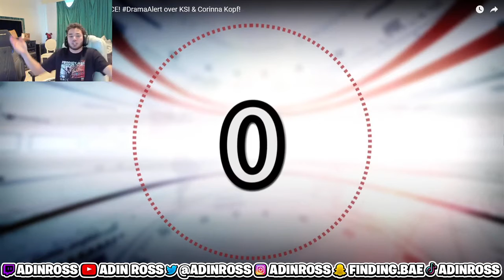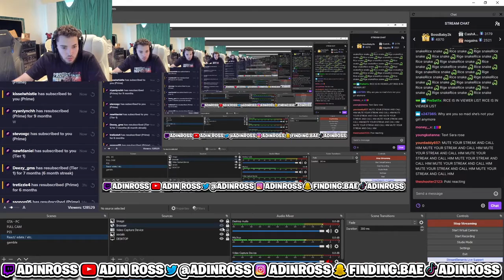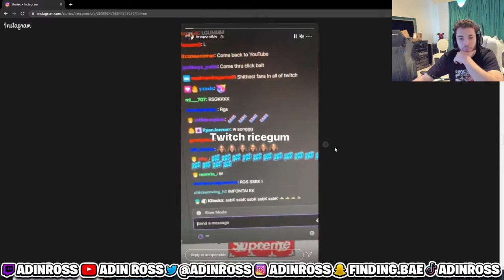ADIN ROSS REACTS TO HIM & RICEGUM BEEFING ON DRAMA ALERT OVER CORINA KOPF & KSI